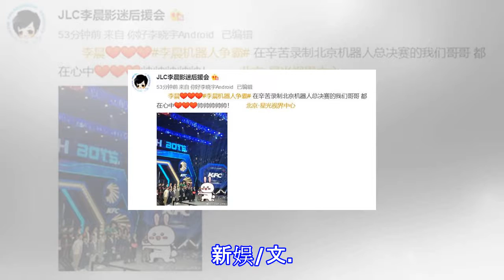曝范冰冰李晨注销中国籍 后援会晒节目现场照澄清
曝范冰冰李晨注销中国籍 后援会晒节目现场照澄清 新浪娱乐 06月11日 08:48 关注 确定不再关注此人吗 确定取消 摘要： 被指注销中国国籍与户口，并将名下67.8亿存款全部转移至美国，李晨粉丝后援会做出澄清。 范冰冰李晨 李晨后援会澄清 范冰冰李晨低调现身美国机场 新浪娱乐讯 6月11日消息，6月8日晚有爆料称范冰冰[微博]与李晨[微博]同时主动注销中国国籍与户口，并将名下67.8亿存款全部转移至美国。对此，李晨粉丝后援会做出澄清，晒出了李晨参加某综艺节目的照片，证明李晨一整天都在录节目，根本不在美国。 网友也纷纷表示，“不懂造谣的乐趣在哪”、“大家也要理智吃瓜啊，这明明在录制节目”、”...